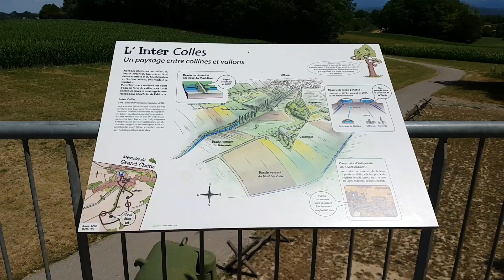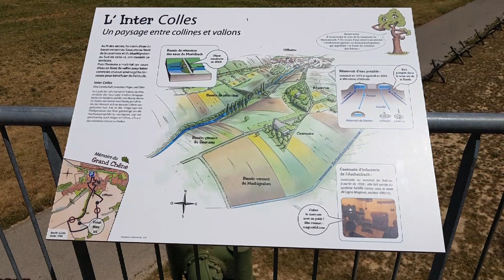Mémorial Maginot de Haute-Alsace || Bunker Frankreich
Mémorial Maginot de Haute-Alsace